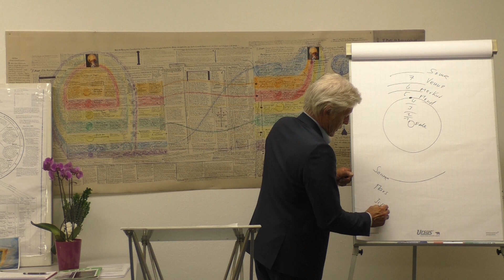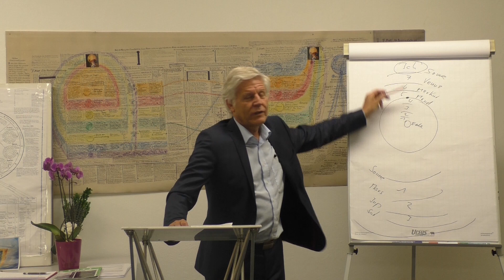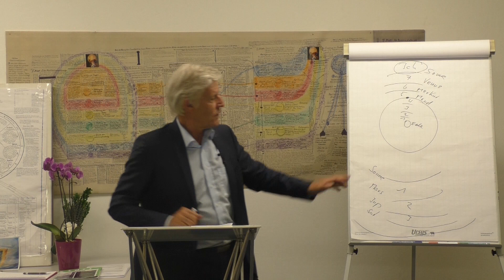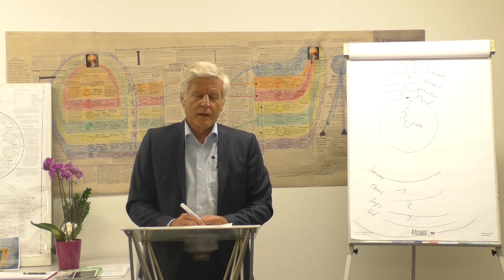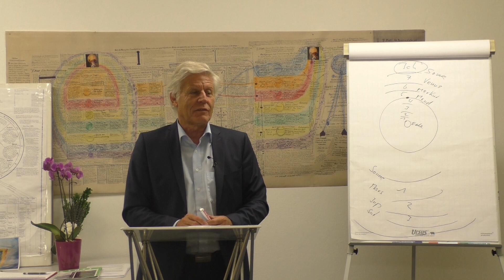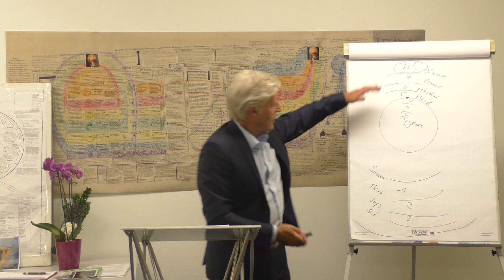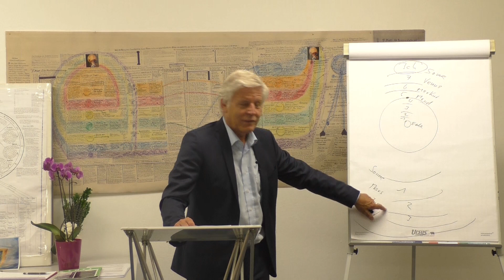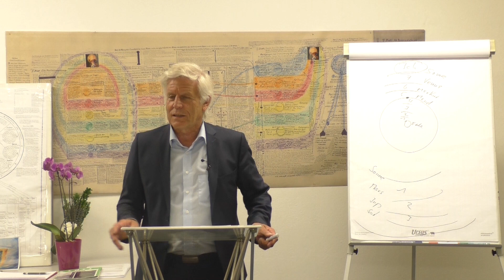Kosmische Reise zur wahren Heimat - Leben nach dem Tod 8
HÖRBÜCHER / BÜCHER
★ Weitere Hörbücher von Axel Burkart folgen.

02. NOVEMBER 2019 Meet & Greet in Salzburg

SONSTIGES
Engel / Engelwelt